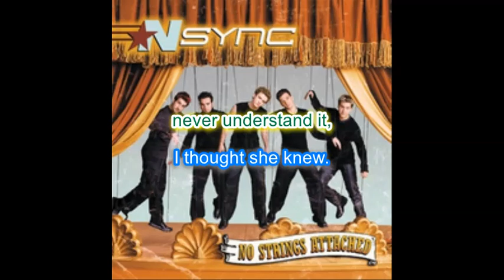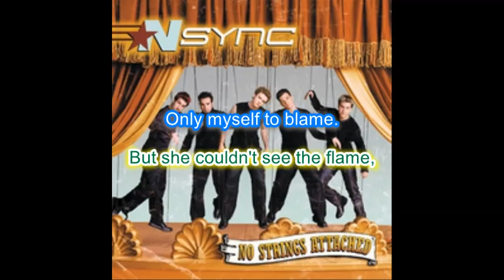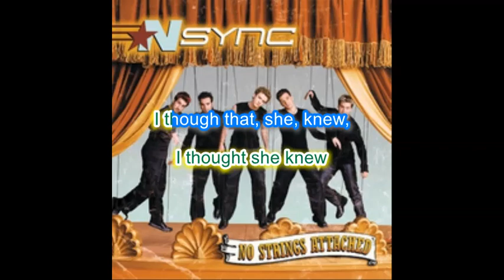NSYNC KARAOKE I THOUGHT SHE KNEW